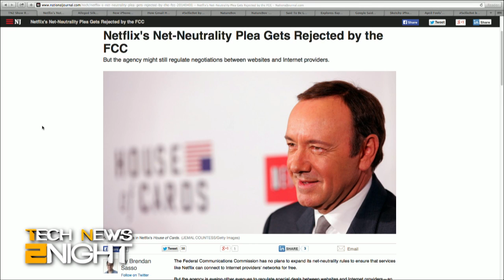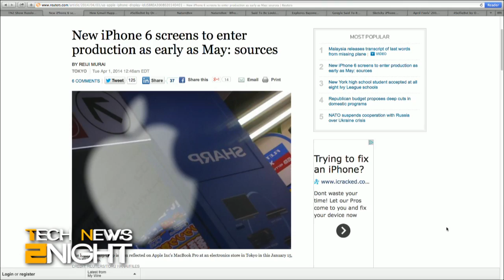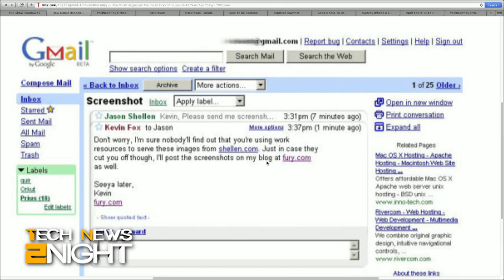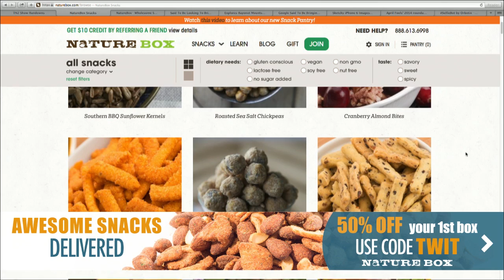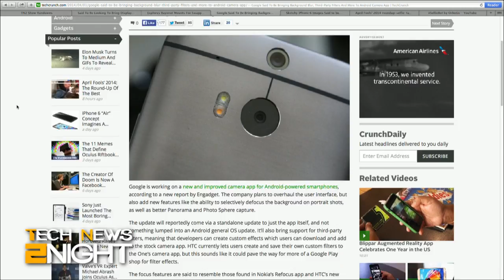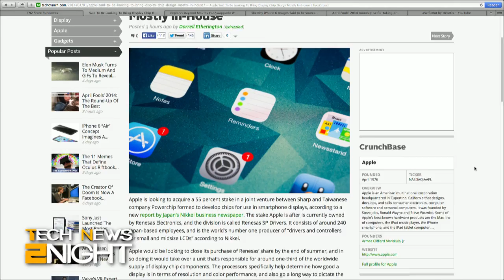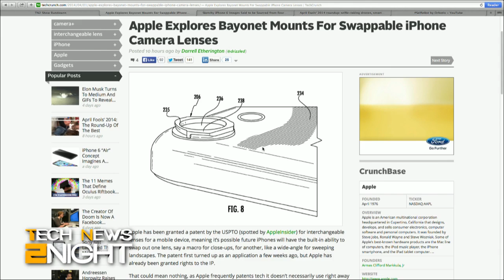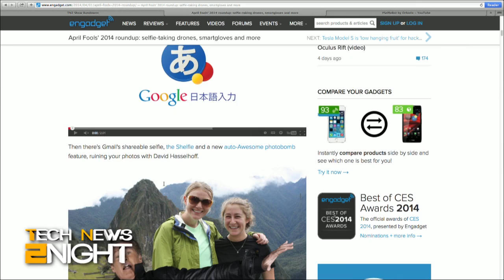Tech News Tonight 56: The NSA Confirms it Spied on Americans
The NSA confirms it spied on Americans using a legal "back door," the FCC rejects Netflix's net neutrality plea, iPhone 6 screens could begin production soon, Gmail is 10 years old, and a roundup of April Fools tech pranks.